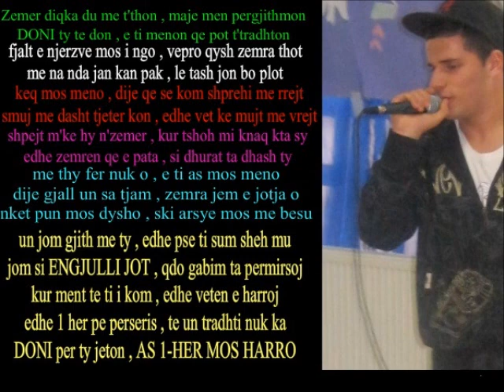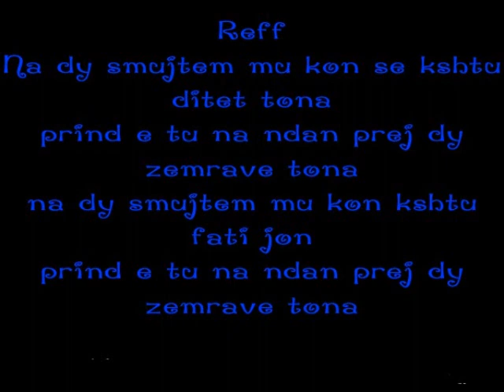Nascho feat. Doni B - U Ndam 2012 [ Love Song ♥ ]